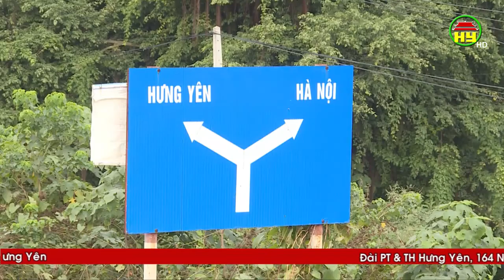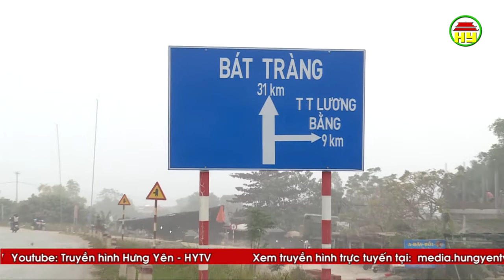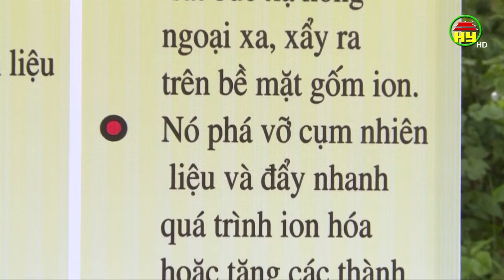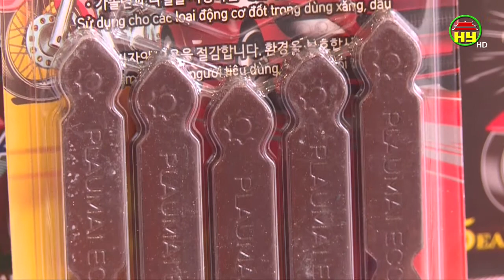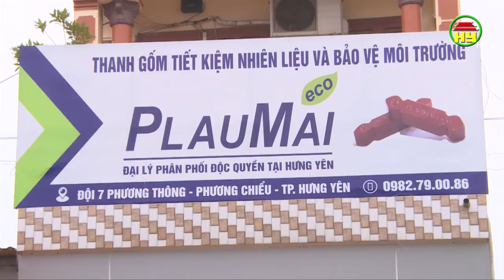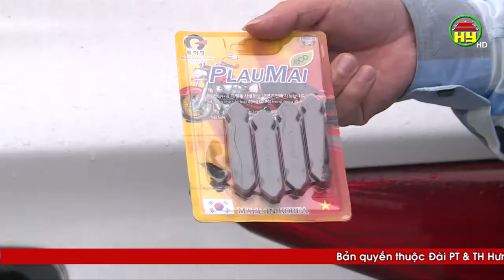An toàn giao thông: Sản phẩm giúp tiết kiệm xăng.